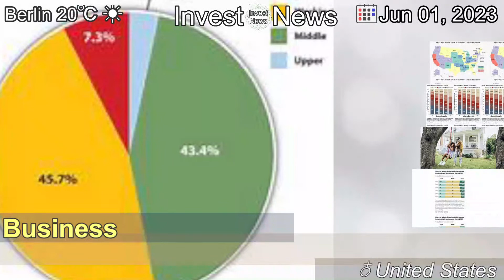[Latest]Are you middle class?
[Contents]
From major cities to rural areas, what is considered middle class income can vary greatly. Use your income and zip code to see where you fit in the middle class.